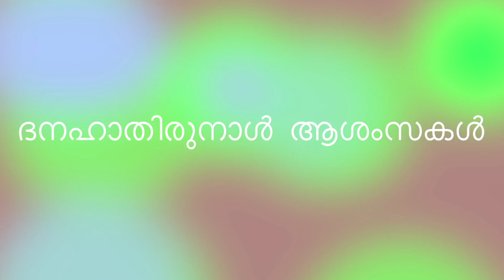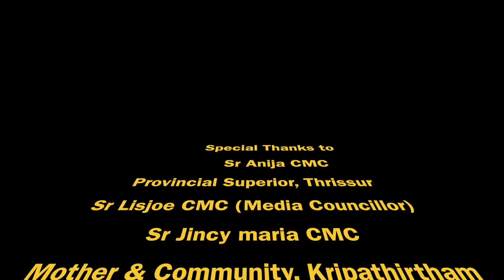Fr Starzon J Kallikkadan - Jan 6. ദനഹാ തിരുനാൾ ആശംസകൾ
Eppiphany